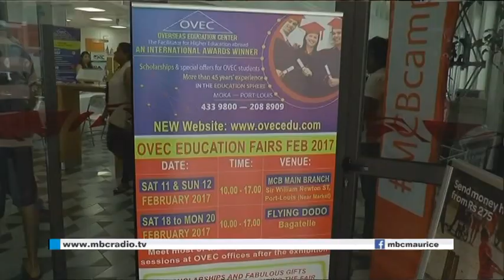OVEC Fair 11.02.17 MBC news (student interviews)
Have a look at the OVEC fair at the MCB Bank in the year 2017 and find this great opportunity to meet OVEC and talk to university representatives.